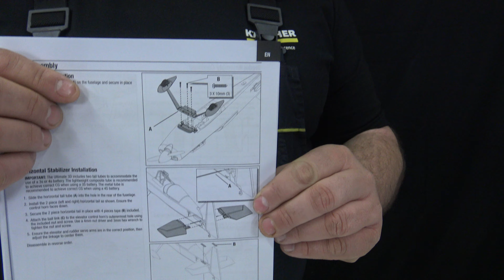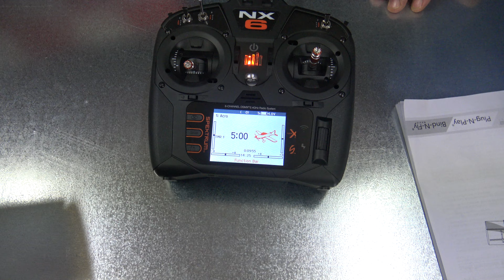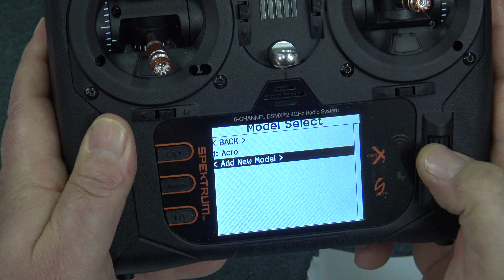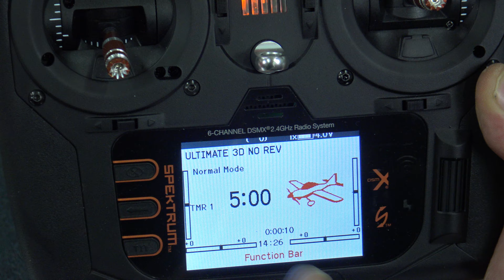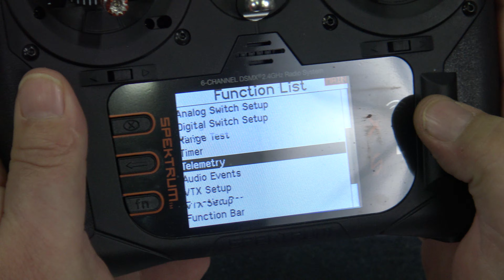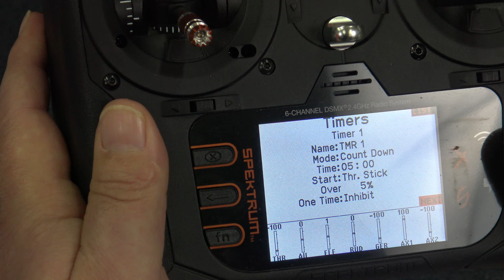Ultimate 3D Biplane Smart BNF Basic with AS3X & SAFE 950mm quick Assembley guide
THE ULTIMATE ULTIMATE
With its unmistakable lines and exhilarating performance, the Ultimate biplane — in full-scale and in RC model form — has given pilots everywhere respect for the aerobatic capabilities of an airplane with two wings. Gordon Price built and flew the first 10 Dash "Ultimate" design in the mid 1980s and flew the 10-300 in the 1988 World Aerobatic Championships. E-flite® debuted the Ultimate2 in 2015, earning praise from RC pilots worldwide for its solid aerobatic performance and 3D capabilities. With the Ultimate 3D, E-flite® has updated and upgraded that proven airframe to modern-day standards. Its new power system offers better 3S performance and BALLISTIC power with a 4S battery. Higher-torque and higher-speed metal-geared servos keep you firmly in control with the extra power. It's also equipped with a 60-amp Spektrum™ Avian™ Smart ESC, and the BNF® Basic version is equipped with an AR637TA receiver that offers full-range telemetry including real-time battery voltage, current, temperature and more – along with motor reversing for special ground handling and other capabilities – when using compatible transmitters.

Features
Updated and upgraded to offer improved scale and sport flying, precision aerobatic and all-out 3D capabilities
Oversized control surfaces capable of extreme throws plus vortex generators to enhance 3D performance
Specially tuned motor compatible with 3S and 4S batteries without the need for modifications or upgrades
60-amp Spektrum™ Avian™ Smart ESC provides real-time battery voltage, temperature and other data, plus reversing capabilities, via compatible receivers and transmitters (7+ channel transmitter required for reversing)
Spektrum AR637TA receiver with full-range telemetry and industry-leading DSMX® technology
Easy to fly with innovative and optional-use SAFE® Select flight envelope protection
The unmatched stability and locked-in feel of exclusive AS3X® technology
Four (4) factory-installed higher-torque, higher-speed, metal-geared servos with ball-link equipped linkages
Tool-free wing assembly with quick-release hardware for convenient storage and transport
Lightweight yet durable composite-reinforced, hollow-core EPO construction
Factory-finished with an updated trim scheme including vivid graphics
GO MILD OR WILD!
Equipped with the latest modern-day innovations and upgrades, the E-flite® Ultimate 3D biplane raises the bar for scale, sport and precision aerobatic flying — plus all-out 3D performance too! Stronger, faster metal-geared servos and ball-link equipped linkages deliver positive, precise control while the beveled hinge lines make it possible for the control surfaces to deflect to high angles for extreme 3D capabilities. The new power system, with a specially-tuned motor and prop, is compatible with 3S AND with 4S batteries to deliver extra power and unlimited vertical capability — no modifications required. It also features exclusive Smart Technology via the Spektrum™ Avian™ 60-amp Smart ESC, and the BNF® Basic version is equipped with an AR637TA receiver that offers full-range telemetry including real-time battery voltage, current, temperature and more to compatible transmitters. Plus, with 7+ channel transmitters, the optional-use motor reversing function adds special ground handling and other unique capabilities. The composite-reinforced, hollow-core EPO construction provides a lightweight but durable airframe that's factory-finished in a striking, ready-to-admire trim scheme. Best of all you can have the Ultimate 3D flight-ready in less time than it takes to charge a battery because no glue is required for final assembly, and installation/removal of the wings is tool-free for easy storage and transport. This makes it the easiest and best choice for almost any pilot looking for their first or next biplane!

Full-range 5–7+ channel Spektrum™ DSMX®/DSM2® compatible transmitter
3S 11.1V or 4S 14.8V 1800–2700mAh LiPo with EC3™ or IC3™ Connector
Compatible LiPo charger
What's in the Box?
(1) E-flite® Ultimate 3D 950mm with:
(1) Spektrum™ Avian™ 60A Brushless Smart ESC (installed)
(1) Brushless Outrunner Motor (installed)
(4) High-Torque Metal-Geared Servos (installed)
(1) Spektrum™ AR637TA 6-Channel Receiver (installed)
(1) Product Manual